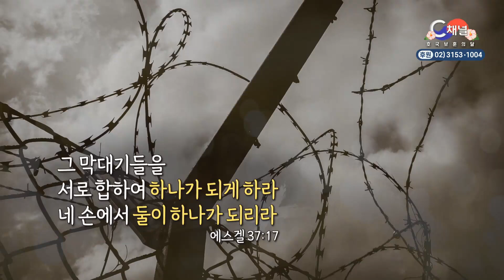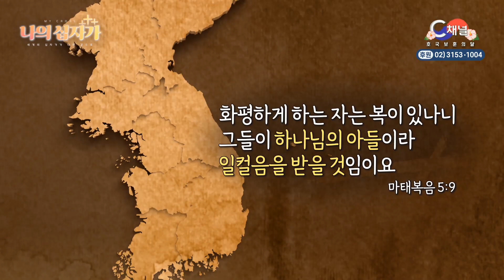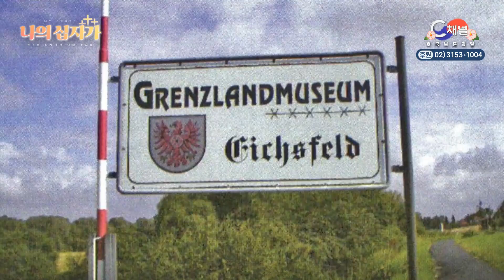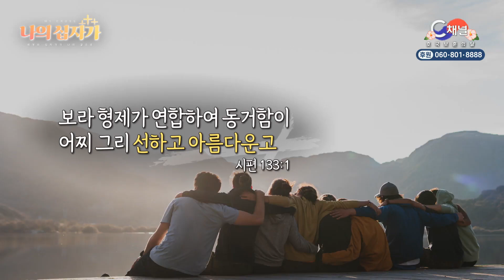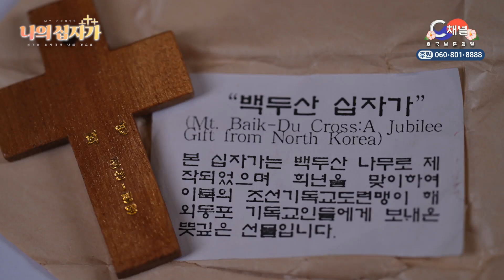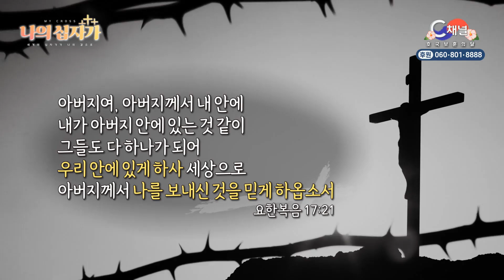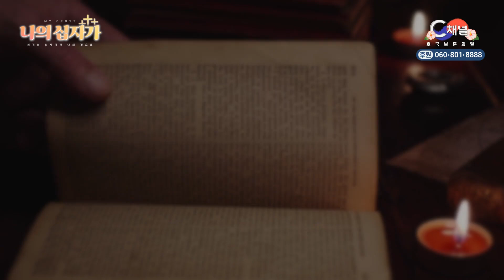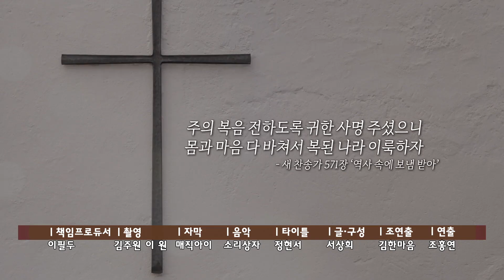나의 십자가 : 세계의 십자가가 나의 곁으로 29회 - 통일 십자가┃C채널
나의 십자가 : 세계의 십자가가 나의 곁으로
29회 - 통일 십자가

방송시간
본방 : (월) 오전 9시 40분
재방 : (수) 오전 9시 40분
출연자 : 송병구목사